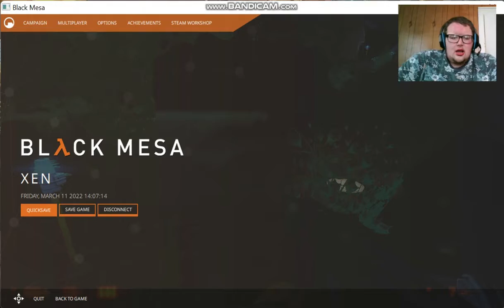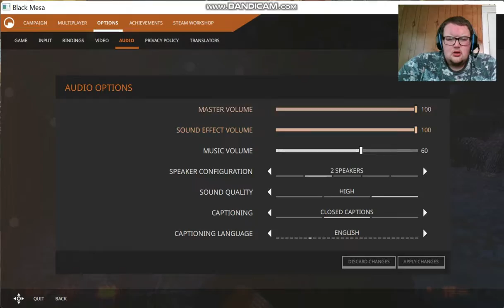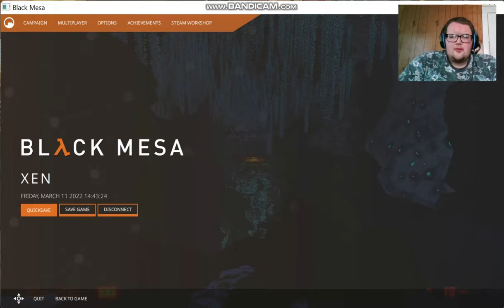Black Mesa #13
Episode 13 of the Black Mesa Gameplay series is here, give this video some thumbs up and enjoy the video.

Link to the song I used